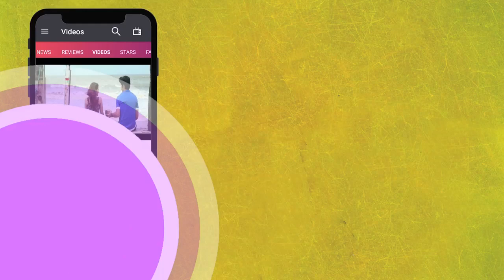Kartik Is ANNOYED By Ananya Panday But Gets Cosy With Sara Ali Khan | LehrenTV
Kartik Aryan recently opened up about one habit he hates of Ananya Panday on Neha Dhupia's chat show. While he was recently spotted not only getting cosy with Sara Ali Khan, but he is also her new workout partner. To know more check out this video.